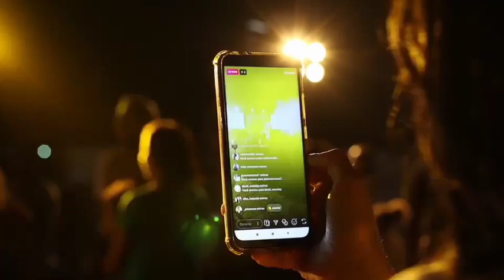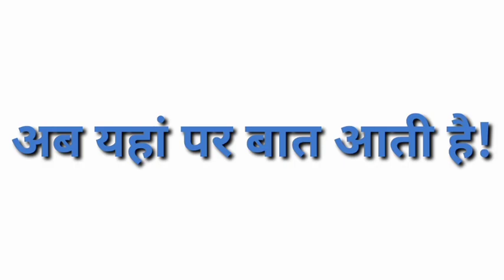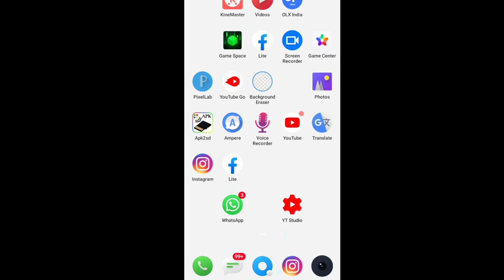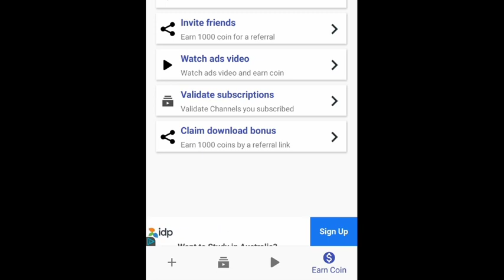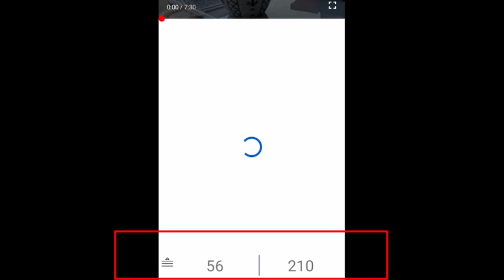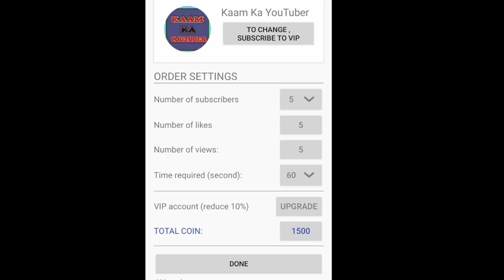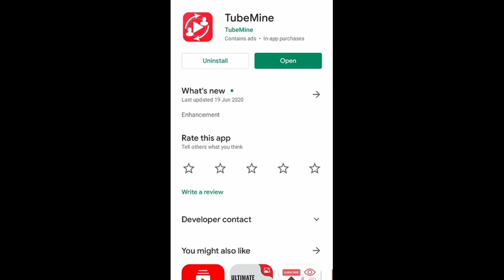How To Get 1000 Subscribers In One Days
How to increase subscribers on youtube channel | 1K Subscriber In 1Day | How to Hack 1k YouTube Subscriber

मैं कौन हू...